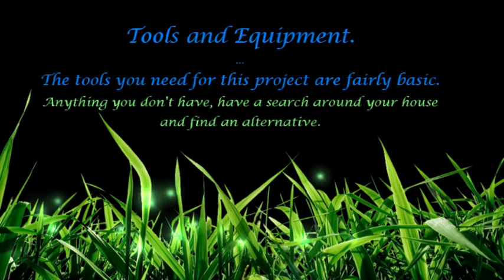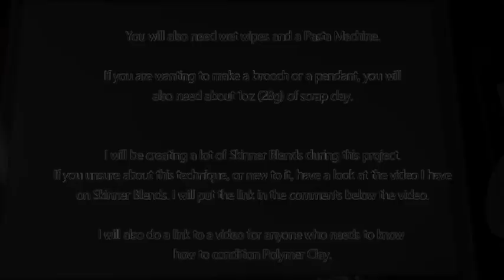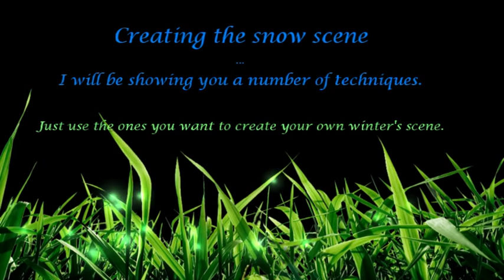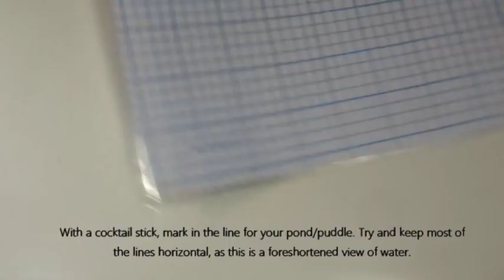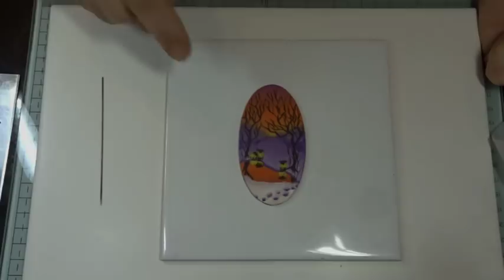Painting with Polymer Clay, A Winter's Eve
This painting with Polymer Clay Tutorial, A Winter’s Eve, takes you step by step through the processes required to create this piece. The tutorial gives tips and techniques throughout and is based on one of my own designs, which is in turn, based on one of my oil paintings, The Watcher. The tutorial creates a brooch, but this technique can be used to create whatever type of finished piece you like, Journal cover, artwork, fridge magnet, card topper or pendant.

This is a long tutorial, but it has to be, to show all the different techniques used to create this ‘painterly’ look. I hope you enjoy the video.

I also have a number of Polymer Clay Tutorials to buy, both in my Etsy shop, PolyOriginals where I have more tutorials in a PDF format, and as a video tutorial